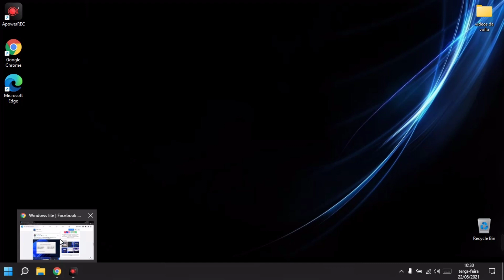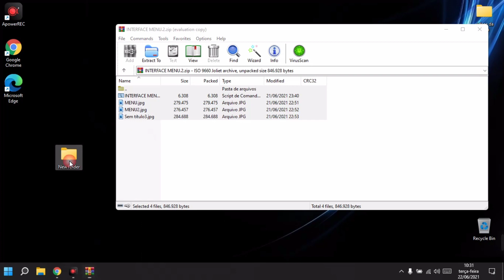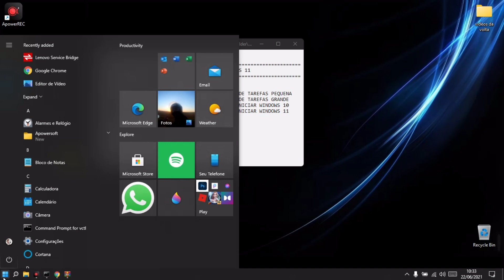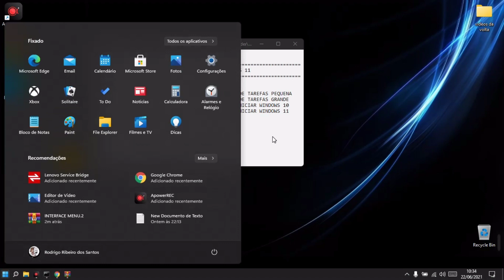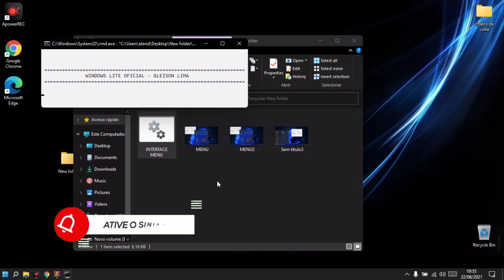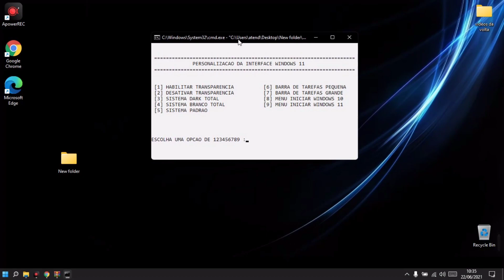Ferramenta para personalizar a Interface do Windows 11 - by Gleison Lima Windows Lite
📂 DOWNLOAD